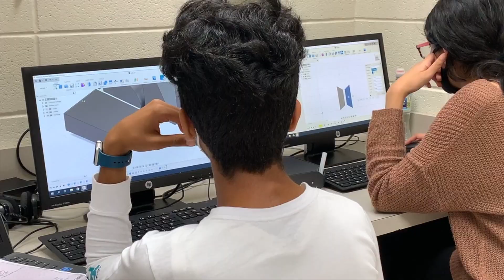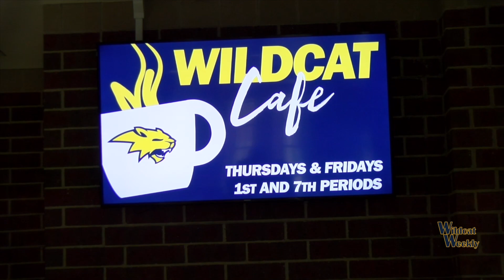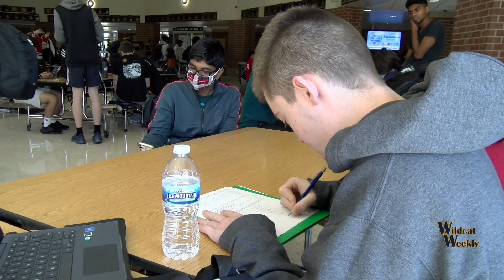Wildcat Weekly 10.29.2021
The Halloween Edition of Wildcat Weekly